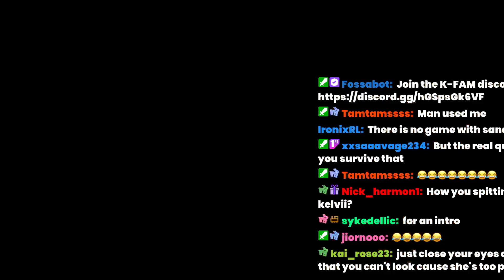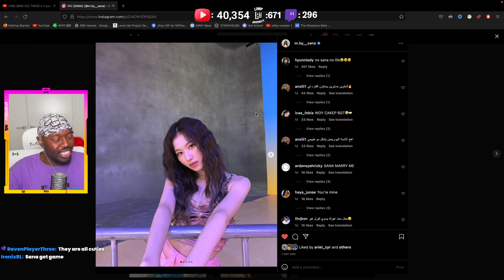Twice's Sana With A Flirting Masterclass On Wendy😋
thatssokelvii Reacts to sana smoothly flirts with wendy for 3 minutes *straight* (she asks her out 😳)

SEO: thatssokelvii,thats so kelvii,gracious,reaction,reacts,sana flirting with wendy,twice sana,red velvet wendy,twice funny,twice funny moments,twice being a mess,twice being chaotic,twice gay moments,twice being so done,twice scientist,twice comeback,twice 2021,sana,momo,mina,chaeyoung,tzuyu,nayeon,jihyo,jeongyeon,dahyun,twice songs,twice shorts,formula of love,michaeng,satzu,dahmo,minayeon,tzuyu savage,twice on crack,twice being iconic,twice speaking japanese,twice speaking english,2yeon,twice being extra,twice tiktok,twice quiver in fear,osmomosis,twicechu,twice sana wendy reaction,